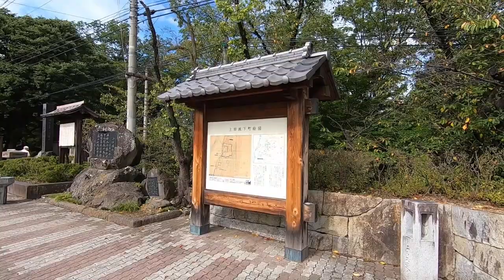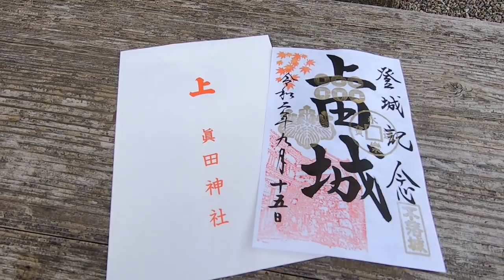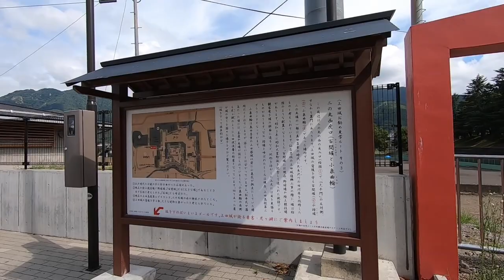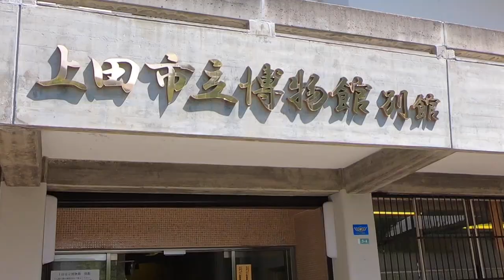【城めぐり】徳川軍を二度撃退した 上田城 長野県【攻略ルート】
真田氏が築き、仙石氏によって作り直され、松平氏によって治められた城

ルート：上田駅-上田藩主居館跡-上田城東虎口櫓門-眞田神社-西櫓-本丸跡-二の丸西虎口跡-北虎口跡-百閒堀跡-二の丸堀跡-平和の鐘-上田市立博物館

訪問日：2020/09/15

ジングル：MusMus
地図：Googleマップ

【Guide to the castle ruins】Ueda Castle, Nagano
※Subtitles are supported. You can turn it ON / OFF with the［CC］icon on the screen.